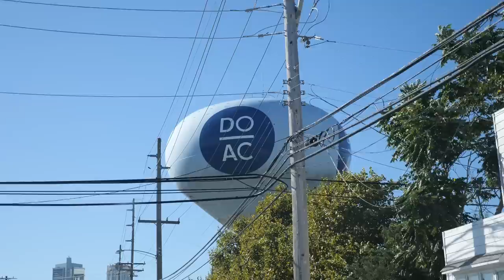Chasing Major Hurricane Earl (YELLOW ALERT!)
It's finally hurricane season here in the Atlantic Ocean! Major Hurricane Earl, who isn't a major hurricane yet, is working his way up the eastern seaboard as a tropical storm. Earl is currently moving 6 mph towards our exact location on the map. I'm excited to share this journey with everyone & see what we can score as this storm unfolds! FOR THE DREAM!!! - Ben

Music in this VLOG:

BLAEKER
Pretty Awkward (Instrumental Version)

Arc De Soleil
Train of Liberation

John Abbot
Twinkle Twinkle Little Star (Acoustic Version)

Tigerblood Jewel
All Wound Up

Coma Svensson
Avenue Décadent

Walt Adams
Dust Bowl

Experia
Shark Waters

Oakwood Station
Turtle Beach